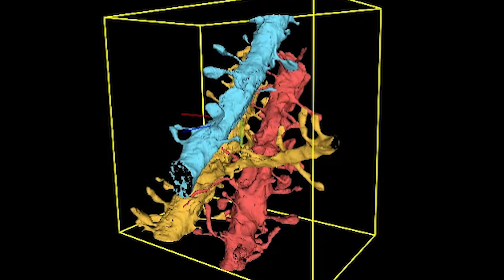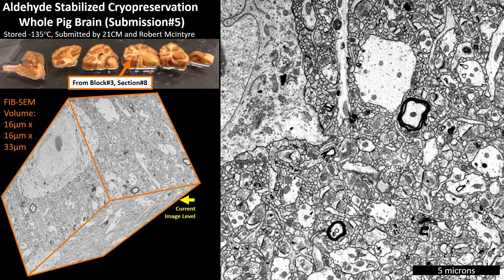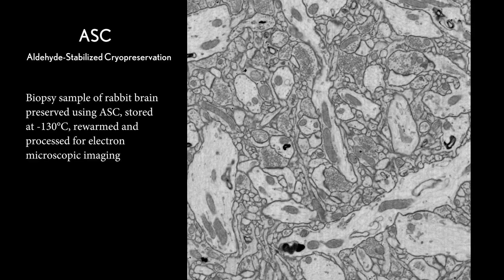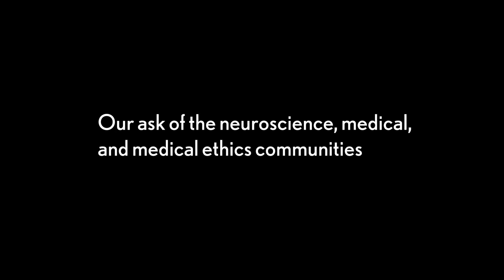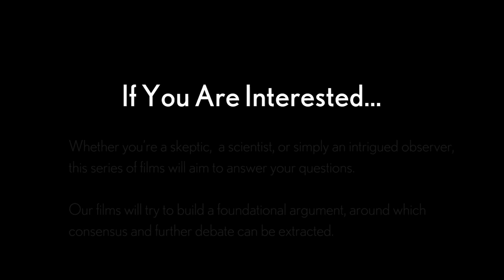BPF Video Series Episode 1 of 8 – Opening Statement: Our Mission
Video Documentary Series on the Brain Preservation Foundation